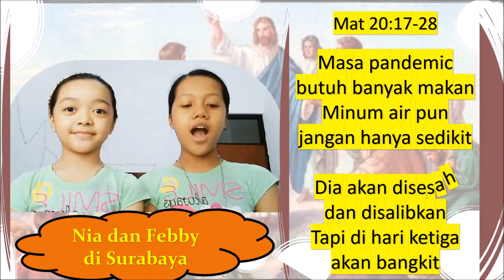REVOLUSI MENTAL (MAT 20:17-28)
Pantun dan renungan berdasar bacaan Liturgi hari Rabu, 03 Maret 2021.